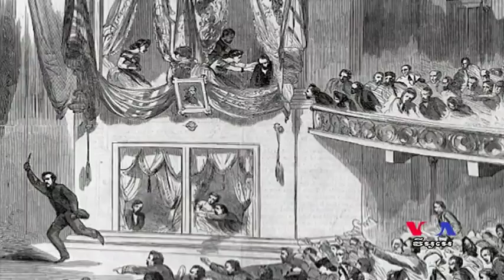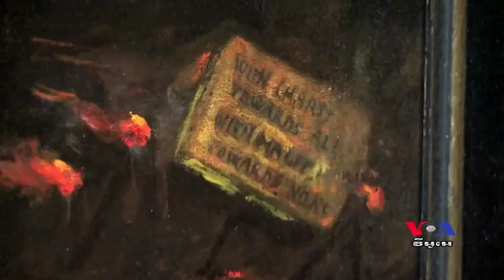គំនូរ​មួយ​ផ្ទាំង​បង្ហាញ​ពី​ព្រឹត្តិការណ៍​ក្រោយ​ការធ្វើ​ឃាត​លោក​ប្រធានាធិបតី Lincoln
រូប​គំនូរ​ដែល​ទើប​ត្រូវ​បាន​ជួសជុល​ឡើង​វិញ​ថ្មី​មួយ​ផ្ទាំង បង្ហាញ​ពី​ព្រឹត្តិការណ៍​ក្រោយ​ការធ្វើ​ឃាត​ប្រធានាធិបតី​សហរដ្ឋ​អាមេរិក លោក Abraham Lincoln នៅ​ឆ្នាំ ១៨៦៥។